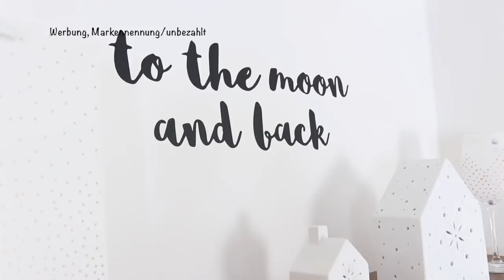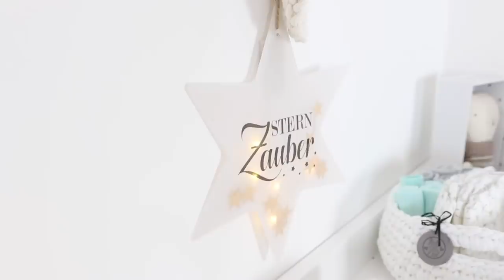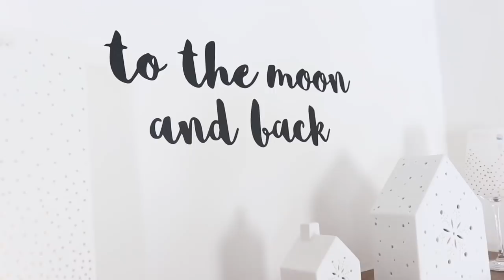Baby ROOMTOUR - Rosella Mia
Heute zeige ich euch das Zimmer von unserem kleinen Schatz Liam, ich freue mich über eure Feedback und hoffe es ist eine kleine Inspiration für euch dabei.

eure Heidi

Kinderzimmer von Kidsmill:
Serie Sixties weiß Hochglanz-dunkles Kiefer

'Goldene Punkte:

'Julius Zöllner Wickelauflage:

Bilder:
Desenio:

zusätzliche kostenlose Testphase (30 Tage ab Anmeldung)

Ich werde nicht am Umsatz beteiligt!

Equipment:
'neue Kamera:

Rosellaxmas  könnt ihr Geld sparen :)